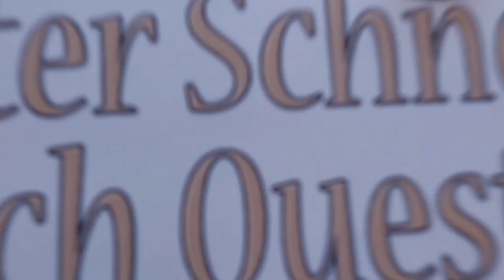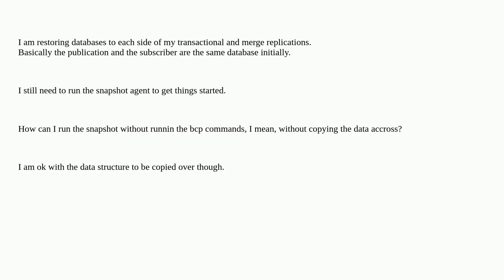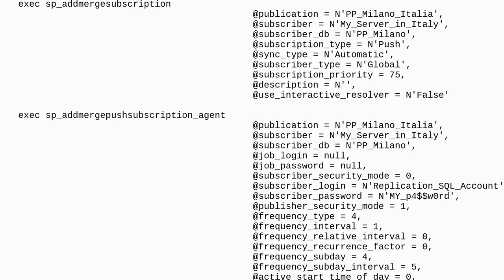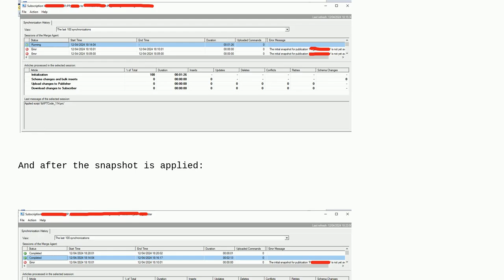Dba: snapshot to apply just the schema changes - not the data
snapshot to apply just the schema changes - not the data

A special thanks goes out to the community

  merge-replication sql-server-2016 transactional-replication replication sql-server